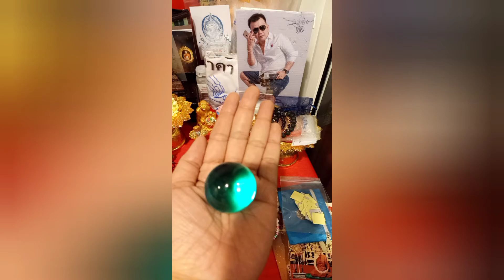เพลงภรพลพล ตอนกำเนิดนิลนาคา